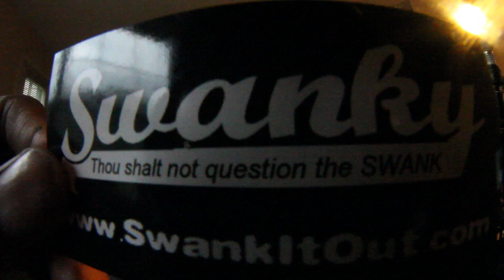Scoop - Swank Clique video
Shot by Sherrod Morris
Edited by Swank Sinatra